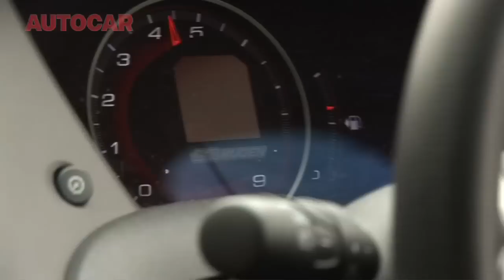Mugen Civic Type R driven by autocar.co.uk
Matt Prior tests the Japanese super hatch concept , more videos hi-res pics and full details